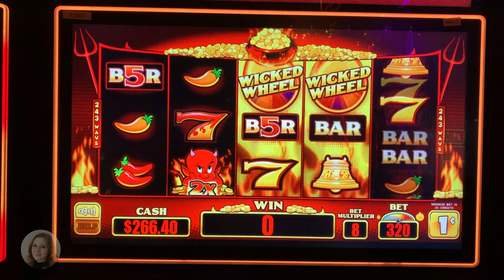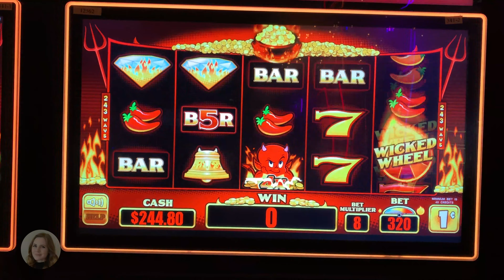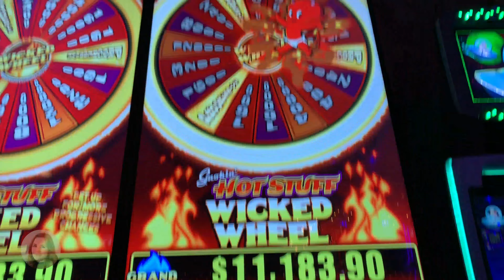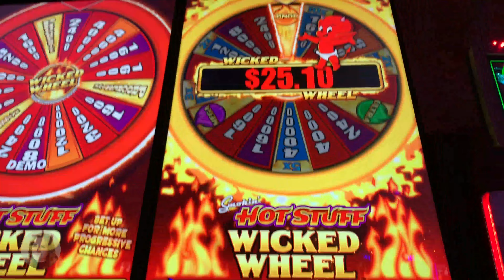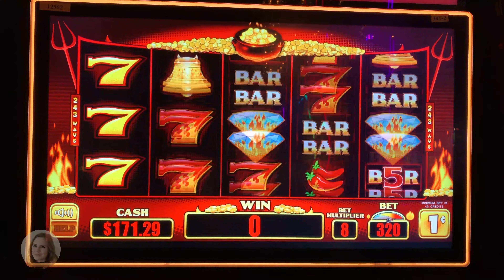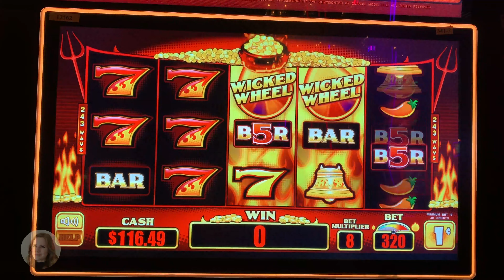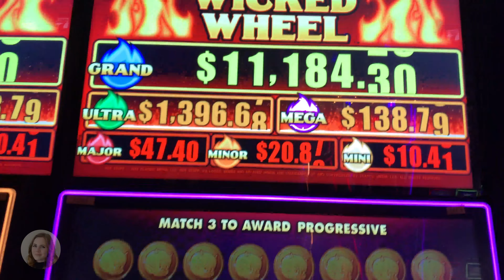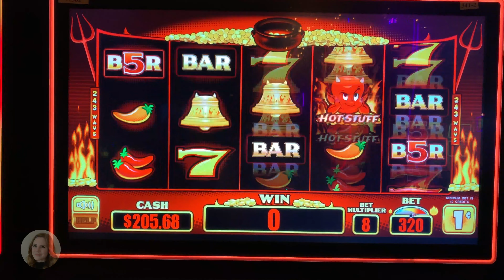NEW! Smokin Hot Stuff Wicked Wheel! Slot Machine! Max Bet BONUS and Features!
Tried this fun new game at The El Cortez in Las Vegas! Hit a Bonus and a couple features as well! Enjoy!!!

Mailing address!

Sarah Slotlady
279 Yonge St
Toronto ON
M5B 1N8